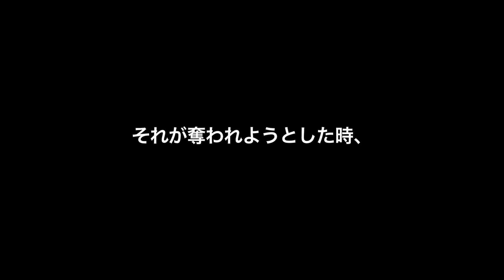『海すずめ』特別予告映像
我ら自転車課へかせられた、時空を越えたミッション！
それは私の夢へと交差する!

愛媛県宇和島市。小説家デビューを果たすものの2作目の小説が書けない主人公の赤松雀（武田梨奈）は、地元に戻り図書館の自転車課（自転車で図書を運ぶ）で働き始める。共に働くのは元ロードレーサーの岡崎（小林豊）とアルバイトで嫌味な上司の娘・ハナ。ある日、本の常連客であるトメ（吉行和子）から「もともと現在の市立図書館の前には、空襲で全焼した私立伊達図書館があった」(史実) という事とトメ自身も戦前はそこで働いていたことを教えられる。そんな最中、街は”伊達400年祭の武者行列”で使用される着物の刺繍模様の復元するための資料‘御家伝来の本‘を探して騒ぎとなっていた。一方で、図書館では自転車課の廃止案が浮上していることも発覚。雀は資料となる本を求めて、そして自転車課廃止を阻止するべく走り出す。はたして刺繍図録は見つかるのか？!　図書館自転車課の存続は？!　そして がむしゃらに走り続ける雀は、新たな小説執筆へ歩み出すことができるのか！　伊達秀宗公（仙台伊達政宗公の長男）が宇和島へ入部してから400年を迎えた、今しか誕生しえなかった歴史+青春スペクタクルムービー。

７月２日(土)有楽町スバル座ほか全国ロードショー
（C）2016「海すずめ」製作委員会